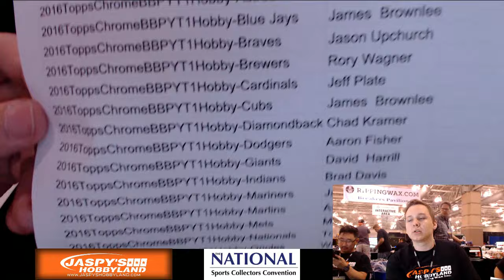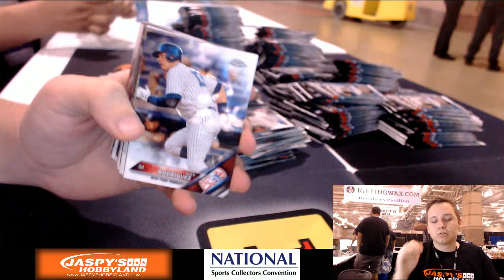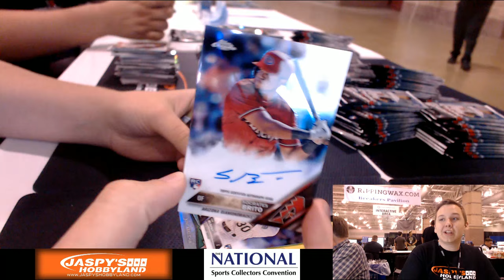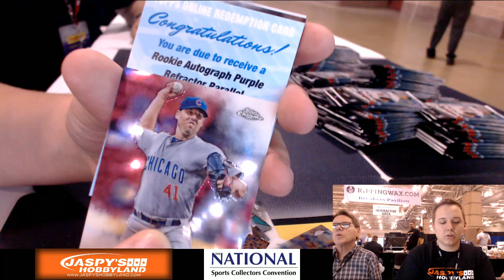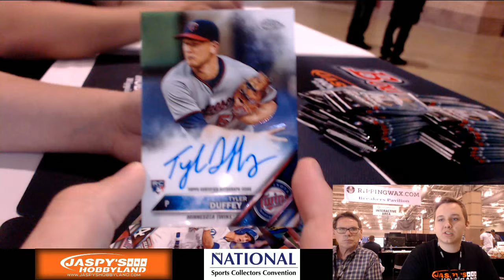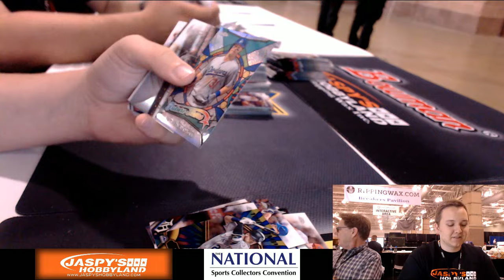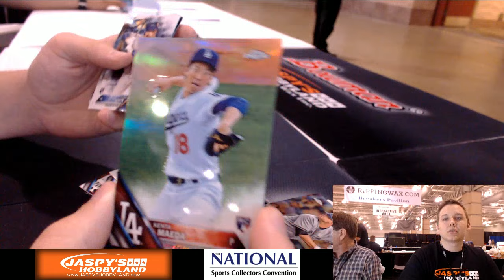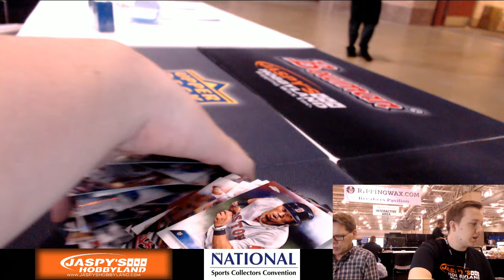8/3/16 - 2016 Topps Chrome Hobby 12-Box Case Pick-Your-Team #1